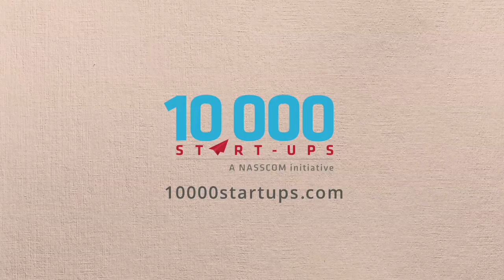How Important Is Content Marketing For Startups?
Aloke Bajpai, CEO of Ixigo talks about the great opportunity startups have to market via content without spending a lot of money